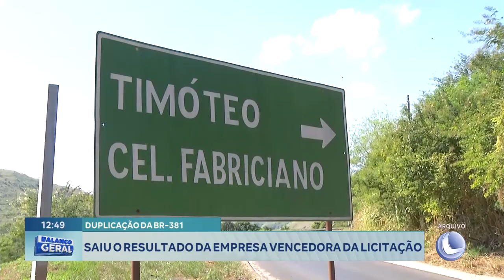Duplicação Da Br-381 Saiu O Resultado Da Empresa Vencedora Da Licitação